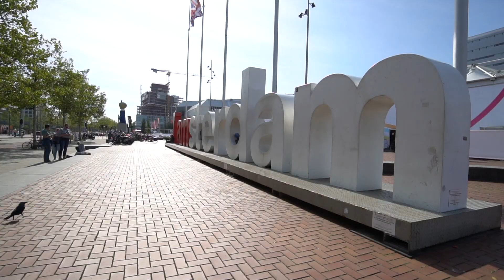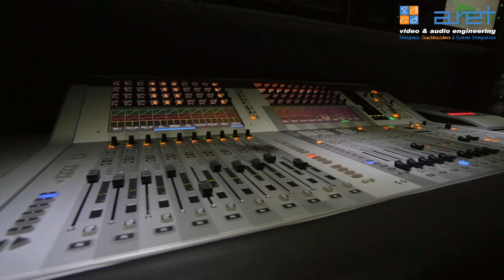ARET at IBC 2018: new OB Vans presentation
ARET presents two new OB Vans at the 2018 edition of the IBC Show at RAI Convention and Exhibition Centre in Amsterdam (14 - 18 September 2018).